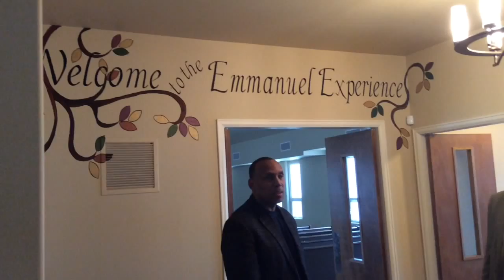Emmanuel Missionary Baptist Church South Campus Part 2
Pastor Cleveland A. Thompson and Pastor Calvin Johnson take us on a tour of the renovated building after $1M in renovations.  The church burned down two weeks after the initial move north.  The tenants gave it back and Emmanuel South Campus was birthed.

Join us for the first service at 10:00 am on 24th of May and the official innaugural service at 3:30 pm Sunday afternoon!

There will also be prayer on Saturday night the 23rd of May from 6:30 to 7:30pm